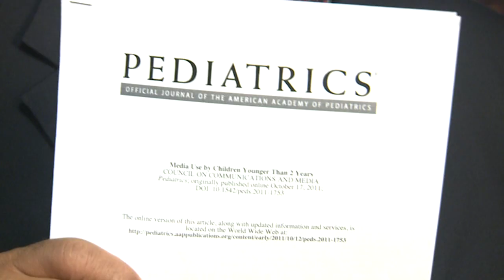KIDS AND IPADS PKG BOWMAN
Kids run danger of becoming "addicted" to touch screen media, if limits aren't set by parents who often might use pad and screens to baby sit kids... from tv monitors on seats in suv's to pads and phones on airplanes parents can use them to 'keep kids busy'